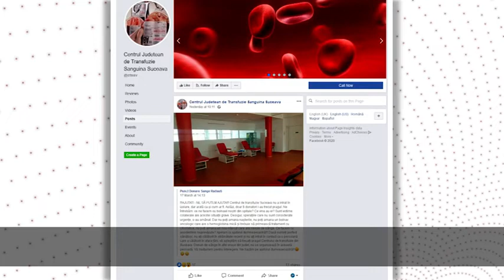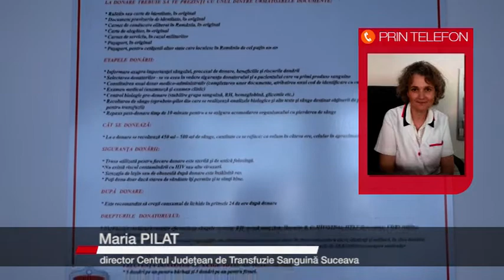CENTRUL JUDETEAN DE TRANSFUZIE SANGUINA SUCEAVA APEL PENTRU DONARE DE SANGE